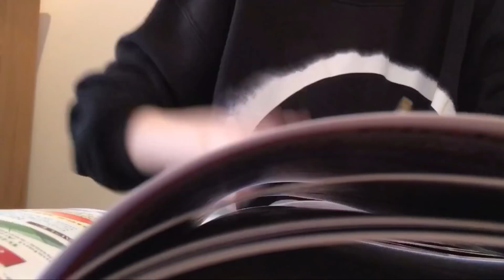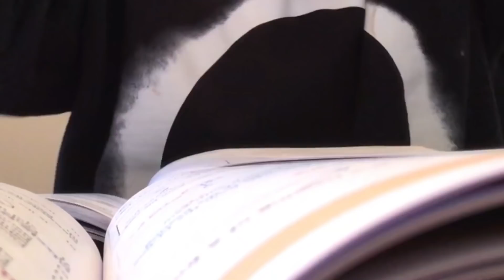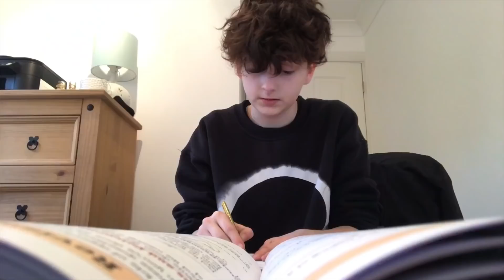study maths with me...(will contain profanity)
good luck to anyone else doing finals :)